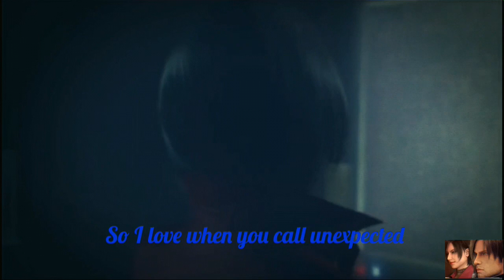[MV] - LEON THINKING OF ADA - (EARNED IT)